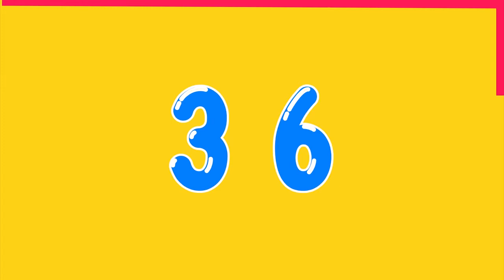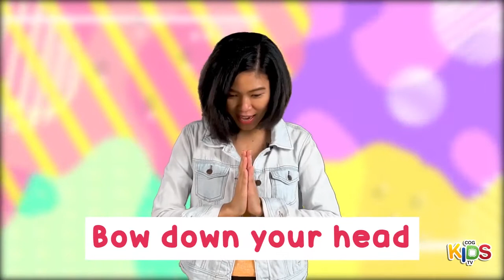COG Kids TV Episode 17 PRAYING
What an exciting today! Join us at COG Kids TV and let us learn how to Praying despite our many changing seasons! Tag your friends, family, and relatives cos One Share One Soul is real! GOD BLESS US ALL, everyone!